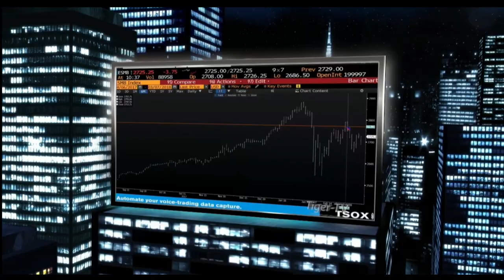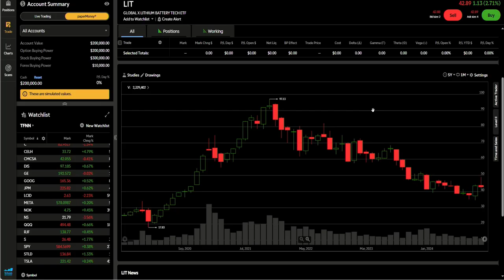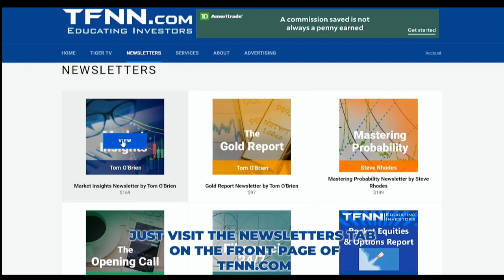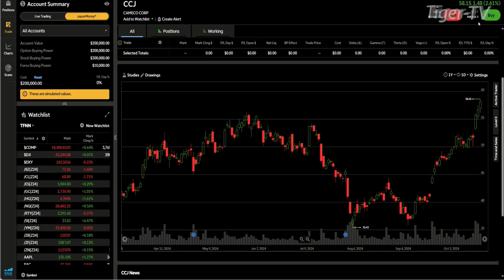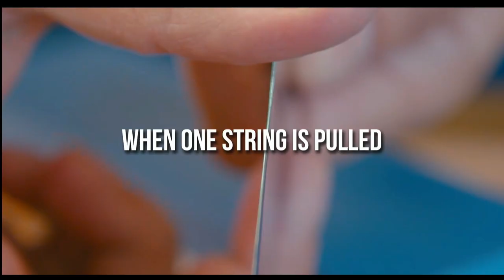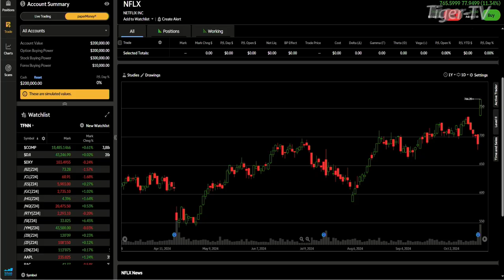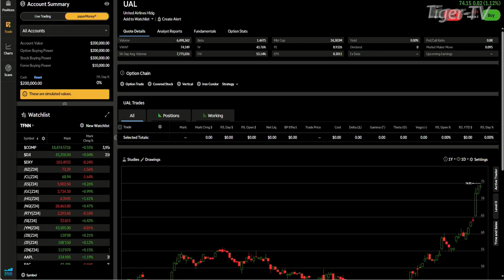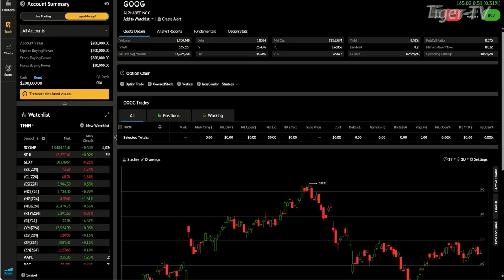October 18th, The Tom O'Brien Show - 2024